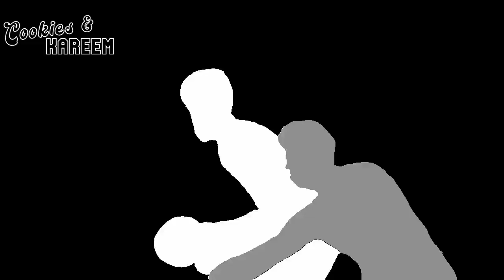Dillon Brooks Highlights | Raptors vs. Grizzlies | 29th Dec 2022